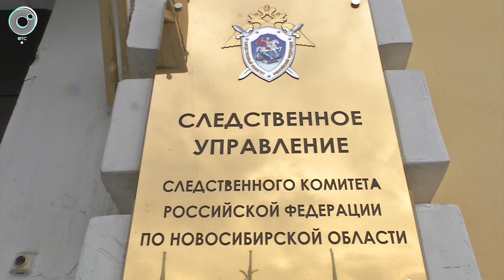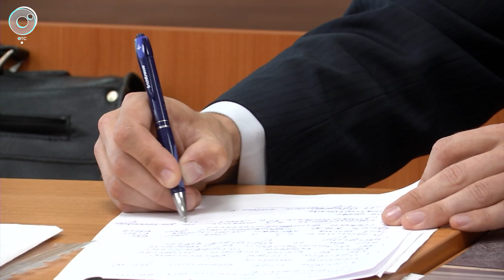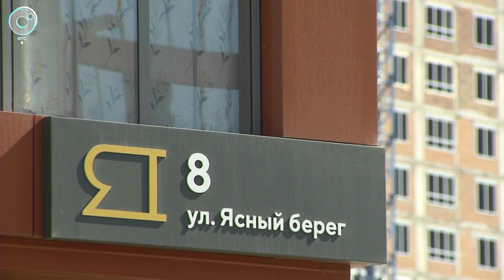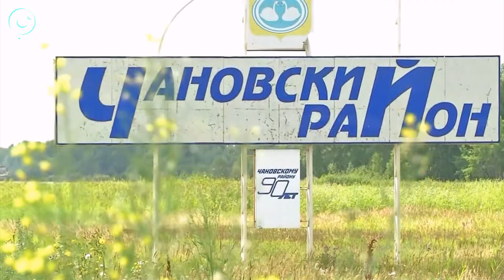Экстренный вызов: 15 июня 2020